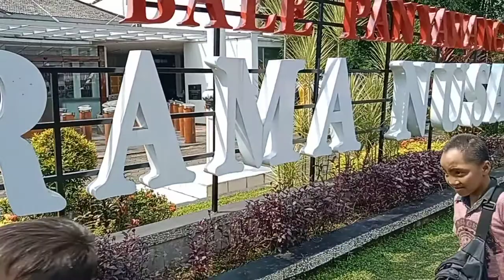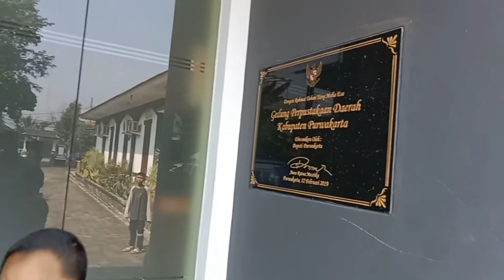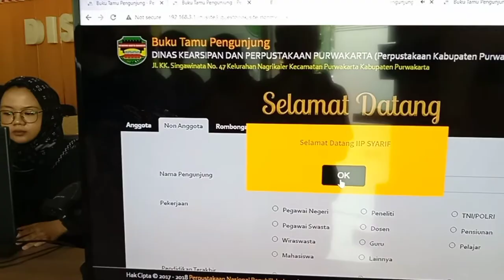HAKIM BERKUNJUNG KE PERPUSTAKAAN DAERAH PURWAKARTA KARYA KANG DEDI MULYADI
HAKIM BERKUNJUNG KE PERPUSTAKAAN DAERAH PURWAKARTA
seperti apa bale panyawangan atau perpustakaan daerah Purwakarta ?
ikuti yuk videonya
link video
kang dedi mulyaldi
hakim bocah viral
hakim dan egi
perpustakaan daerah
bale penyawangan
purwanto
hakim penjual gorengan
hakim penjual peyek
bocah viral